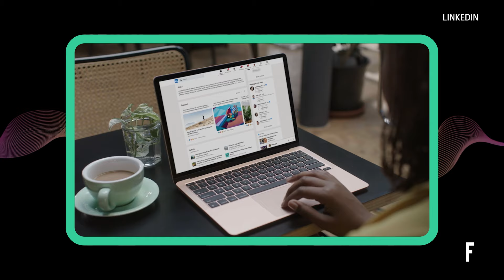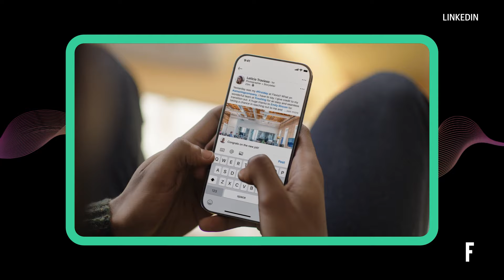Do College Degrees Matter? Ft. LinkedIn CEO Ryan Roslansky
LinkedIn CEO Ryan Roslansky shares his insights around the job market and talent shifts in a landscape increasingly—and rapidly—shaped by automation.